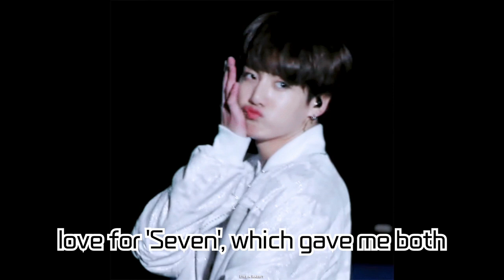BTS's Jungkook Shakes the World Again! Dive Deep into the Release of His New Track '3D' (feat. Jack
BTS's Jungkook Shakes the World Again! Dive Deep into the Release of His New Track '3D' (feat. Jack Harlow)! An International Collaboration and Captivating Performance Explored!

Jungkook from BTS has dropped his new single '3D' (feat. Jack Harlow) and is gearing up to shake the world once more! '3D' stands out as an R&B pop track with a minimalist instrumental setup and a striking rhythm. In this video, we delve into the stellar collaboration between Jungkook and Jack Harlow, Jungkook's matured evolution, the heartfelt message of '3D', and his insights on the performance and choreography. Experience Jungkook's genuine message and outstanding musicality.